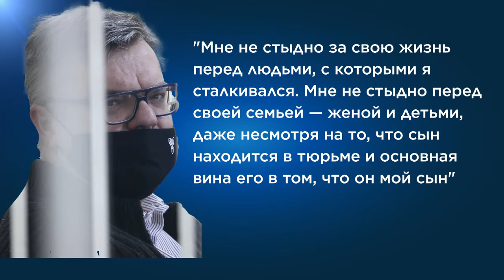Κάθειρξη 14 ετών σε πολιτικό αντίπαλο του Λουκασένκο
Καταδικάστηκε για υποθέσεις διαφθοράς